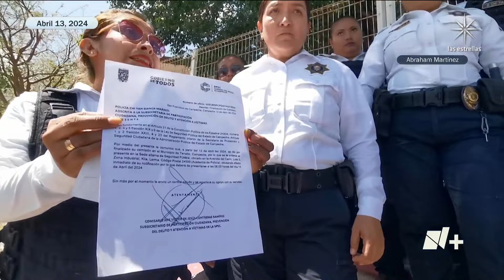Miles se solidarizan con Policías de Campeche; Exigen renuncia de Marcela Muñoz - En Punto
En la marcha del sábado, los uniformados convocaron a más de 10 mil personas que se solidarizaron con su reclamo de renuncia de la secretaria de Seguridad Marcela Muñoz.